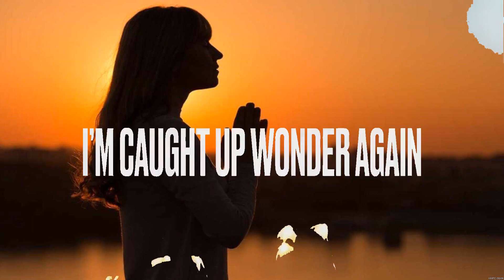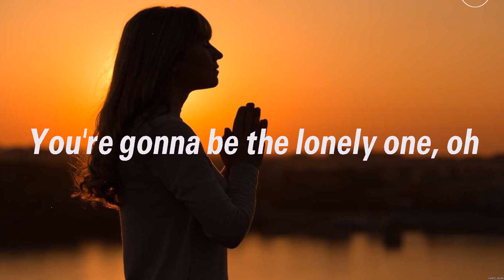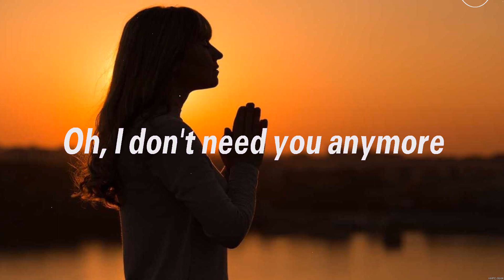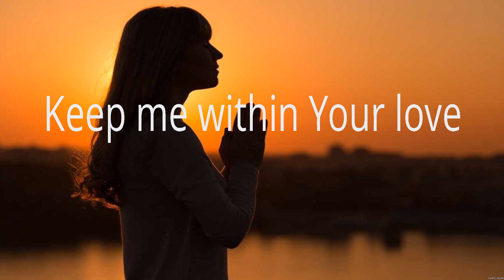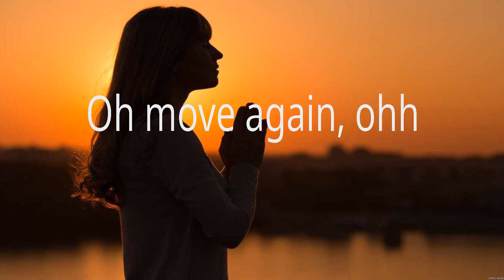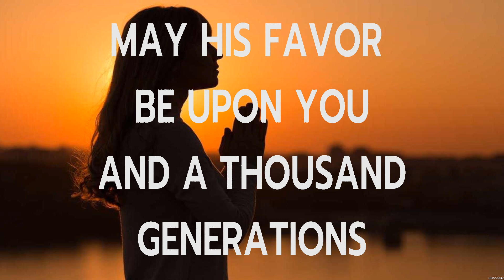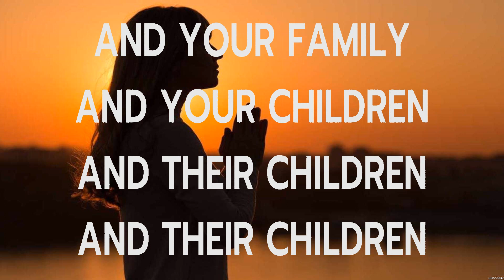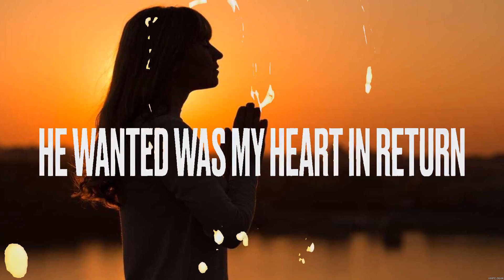Andrew Ripp - For The Love Of God (Lyrics) Cher, Elevation Worship, Kari Jobe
1. Andrew Ripp - For The Love Of God
2. Cher - Believe
3. Elevation Worship - Do It Again
4. Kari Jobe - The Blessing